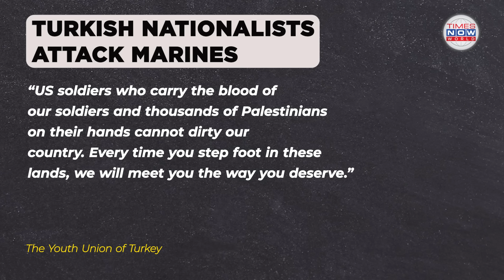Anti-American Rage: U.S. Marines Attacked in Izmir, Turkey | NATO News | Times Now World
In a shocking incident in Izmir, Turkey, a group of Turkish nationalists assaulted U.S. Marines on September 2nd, leading to the arrests of 15 individuals. The attack, carried out by members of the Youth Union of Turkey, has sparked concerns about rising anti-American sentiment in the region. Footage shows the Marines being physically restrained, with one attacker throwing a plastic bag over a Marine's head—a gesture recalling a controversial 2003 incident in Iraq. The U.S. Embassy in Turkey confirmed the attack, stating that the Marines involved are safe. The incident underscores ongoing tensions between Turkey and the United States.